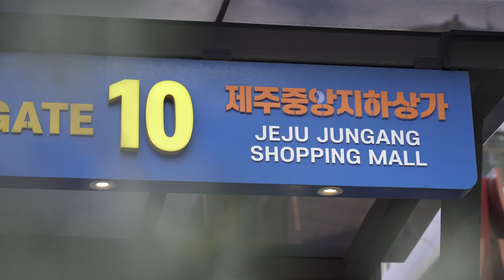Jeju Jungang Underground Shopping Centre! | SSBD Travel Extras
Sonia Chew and Ann Nicole Ng went shopping underground in Jeju!